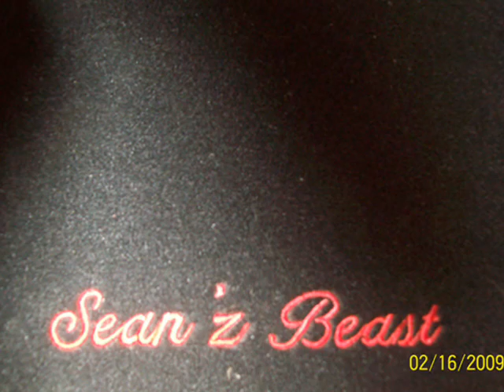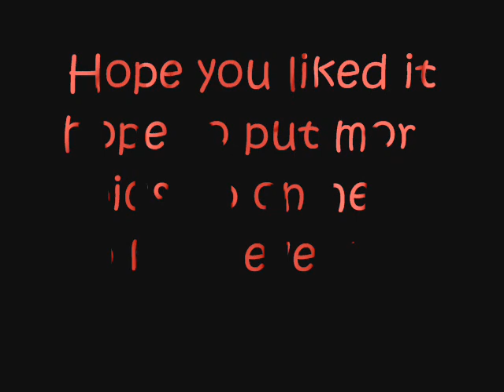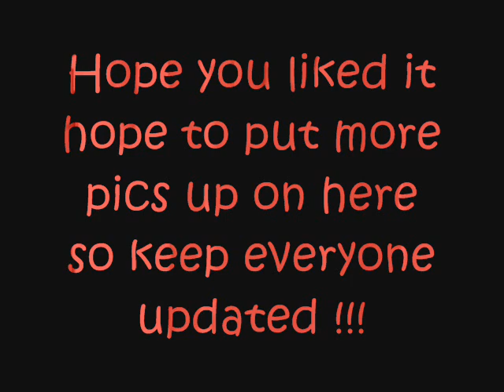65 Impala "Suzie Mai's first movie"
I've owned this car since 1992 have added 2" dropped spindles, disc brakes , and th350 tranny. soon small block 400 and then. the interior !!!